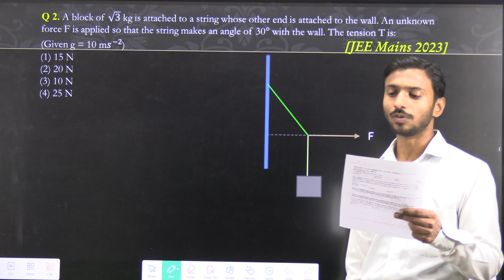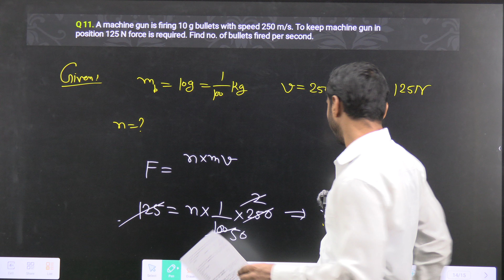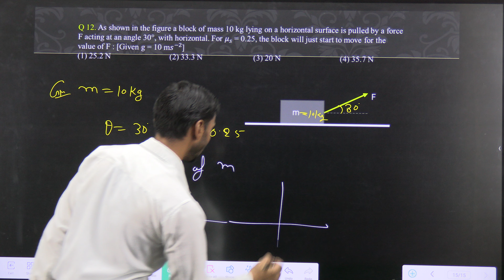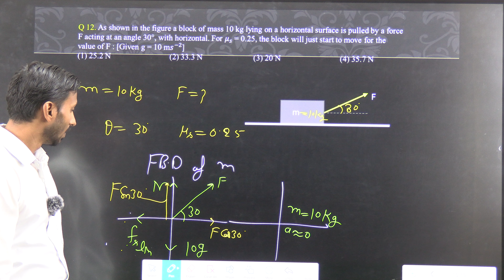Laws Of Motion | Newton's Laws Of Motion & Friction PYQs | NLM JEE mains PYQs, NLM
Our comprehensive JEE Main PYQ Series - 60 days challenge focuses on solving previous years' question papers (PYQs) categorized by subjects. Whether you're looking to revise, practice, or master key concepts, 60 days challenge is your flight to success!

🔍 In today's session of 60 days challenge, we solved and explained PYQs of "Newtons Laws of Motion and Friction", providing step-by-step solutions, tips and tricks to tackle these questions effectively.

Is NLM a tough chapter?
Is solving PYQs important?
What are the 3 main laws of motion?
What is Newton's 2nd law called?
Which is Newton's 1st law of motion?
गति के 3 मुख्य नियम क्या हैं?
न्यूटन के तीसरे नियम को क्या कहते हैं?
जड़त्व किसे कहते हैं?
What are Newton's 1st 2nd and 3rd laws?
What law is inertia?
What is Newton's 2nd law in simple terms?
What is the law of motion formula?
What is the unit of force?
What is Newton's third law Class 9?
What is the law of acceleration?
What is law of force and acceleration?
What is meant by inertial force?
Who made Newton's laws?
Who invented gravity?
Which of Newton's laws is gravity?
जड़ता कहां है?
जड़ता के 3 प्रकार क्या हैं?
गुरुत्वाकर्षण बल कैसे होता है?
न्यूटन का नियम क्यों कहा जाता है?
एक क्रिया बल क्या है?
भौतिकी में कितने नियम हैं?
गति कक्षा 9 का प्रथम नियम क्या है?
न्यूटन का तीसरा नियम कक्षा 11 क्या है?
What is inertia Class 9?
What is an example of inertia?
What is inertia and mass?
What is force class 9?
What is Newton's second law class 11?
What are examples of Newton's 3rd law?
What is the formula of third law of motion?
Why is second law real law?
What are the 3 formulas for force?
What are the 8 types of forces?
What is state of motion?
What is the SI unit of mass?
Why is it called inertia?
What is momentum and its SI unit?
What is acceleration of motion?
Why is inertia important?
Is a car an example of inertia?
What are the two types of inertia?
What is inertia PDF?
What is force class 11?
What are the 2 types of force?
What is called force?
What is energy in physics?
What is inertia in Ncert?
What is inertia 7th grade?
What is Moi in physics?
Who gave law of inertia?
What is rest inertia?
What does force depend on?
What is energy of motion called?
Why is Newton's first law important?
Why is inertia not a force?
What is Newton's first law called?
What is the first law of inertia?
Is inertia a form of energy?
What is the unit of speed?
Can I study NLM without kinematics?
What is the difficulty level of physics in JEE mains?
क्या एनएलएम एक कठिन अध्याय है?
कक्षा 12 में सबसे कठिन अध्याय कौन सा है?
Which IIT sets the toughest paper?
Is it easy to score 70 marks in JEE?
Which shift is toughest in JEE 2023?
Is HC Verma good for kinematics?
Can I complete laws of motion in one day?
Is Irodov compulsory?
Which is the hardest chapter in maths?
What is the hardest chapter in 10th science?
Which is the hardest chapter in physics 11 and 12?
Is 12th easier than 11th?
Is physics harder than chemistry in class 11?
Which ch is easiest in class 11 physics?
Which are the easiest chapters in science?
Which science is very difficult?
Which is the easiest subject in class 10?
How many hours should I study in class 10?
What is the toughest subject in Class 10?
Which math is easier?
Is HC Verma enough for IIT?
Is HC Verma better than Irodov?
Which is tougher Irodov or HC Verma?
Can I skip kinematics for NEET?
What is the #1 law of motion?
What is 123 law of motion?
Is NCERT enough for IIT?
Is BM Sharma enough for JEE?
Is DC Pandey good for mains?
What is the 75% rule for JEE 2023?
Who is air 1 in JEE 2023?
Who got first rank in IIT 2023?
Can I get DTU with 90 percentile?
What score is 99.7 percentile in JEE Mains?
Can I get NIT without 75 percent?
Can a dull student crack IIT?